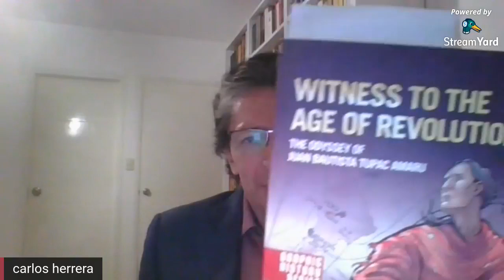Presentción del libro "Witness to the Age of Revolution. The Odyssey of Juan Bautista Tupac Amaru"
El libro reconstruye, de forma gráfica, la biografía de Juan Bautista Túpac Amaru. Su “odisea”, tal como él la llama, lo arrastró en cadenas de Cusco a Lima y Río de Janeiro, para luego cruzar el océano en dirección a Cádiz y Ceuta, el presidio africano donde permaneció encerrado por casi treinta años. Allí pudo seguir la agitación que sacudía la Europa posterior a la Revolución Francesa. Liberado recién en 1821, se dirigió a Buenos Aires, donde fue recibido como héroe y donde escribió sus memorias.

Participaron Charles Walker, Claudia Rosas, Alberto Vergara y Juan Acevedo.